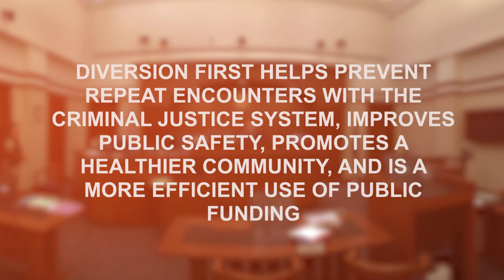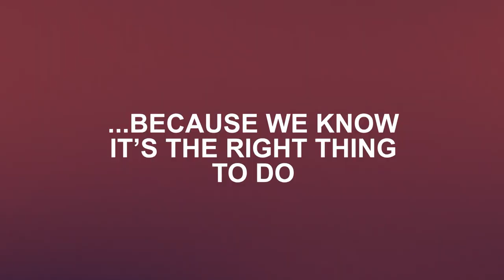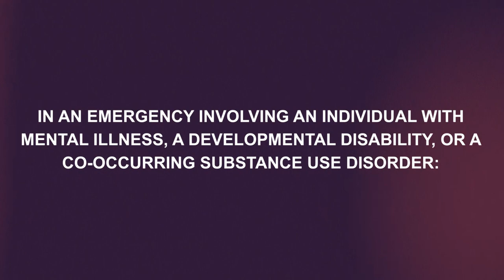Stepping Up in Fairfax County: Diversion First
More than 415 counties have joined NACo’s Stepping Up Initiative to reduce mental illness in jails. Fairfax County is proud to be part of this movement through our Diversion First program.